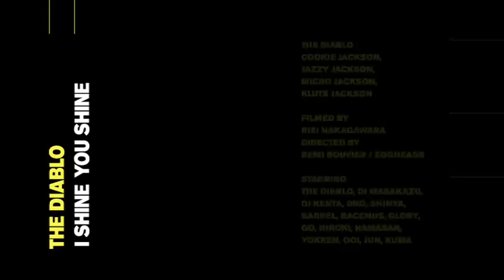The Diablo-I SHINE YOU SHINE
The Diablo's MUSIC VIDEO.Directed by Remi Bouvier(EGGHEADS).Filmed by Riei Nakagawara(A.R.P).